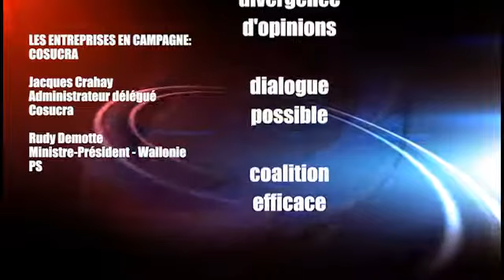Memorandum UWE - Rencontre PS chez Cosucra, 2 mai 2014